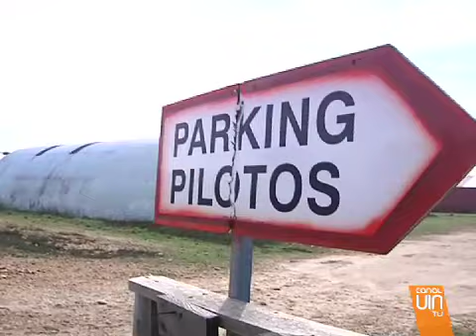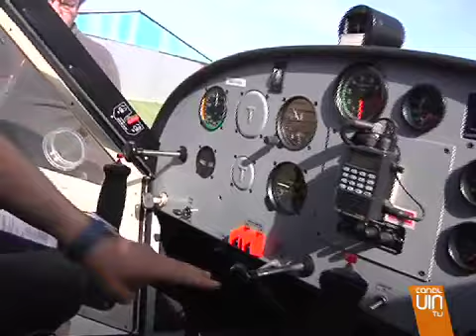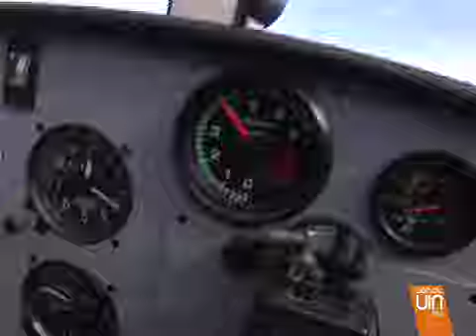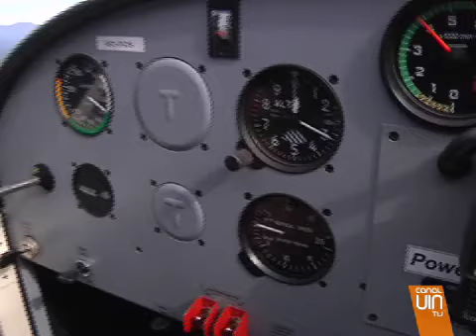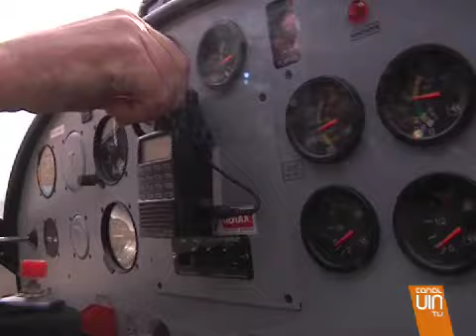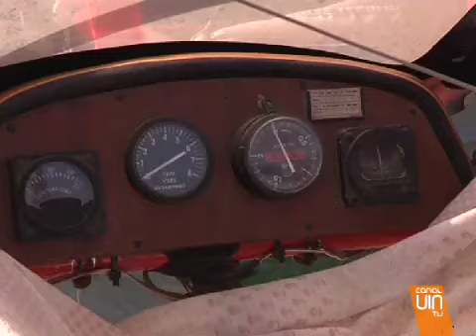Via TV, por el aire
Via Tv visita la escuela de vuelo del Baixo Miño.